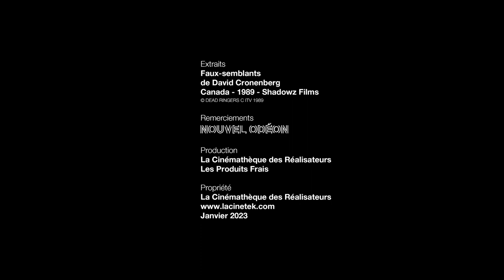Lucile Hadzihalilovic à propos de Faux-semblants de David Cronenberg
Lucile Hadzihalilovic a choisi 50 films pour LaCinetek, découvrez-les sur le